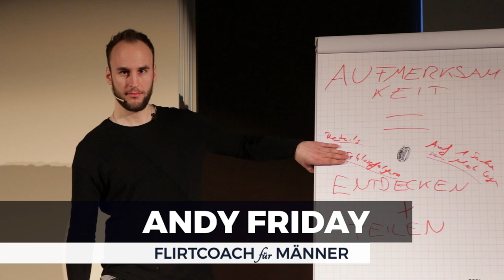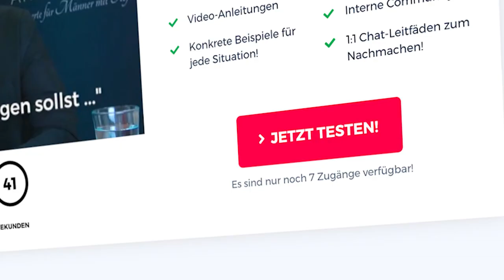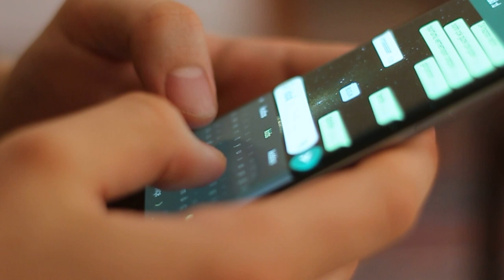Sie denkt, DAS würde Männer attraktiv machen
Über 144 glückliche Beziehungen im Coaching entstanden. Das bekommst du bei den Flirt-Spezialisten. Möchtest du Flirten lernen, schöne Frauen verführen und mit intelligenten Frauen tiefgründige Gespräche haben? Willst du morgens aufwachen, und sehen wie sie dich verliebt anlächelt?